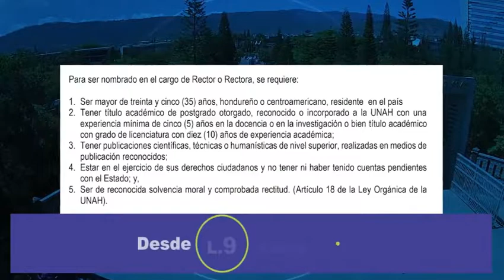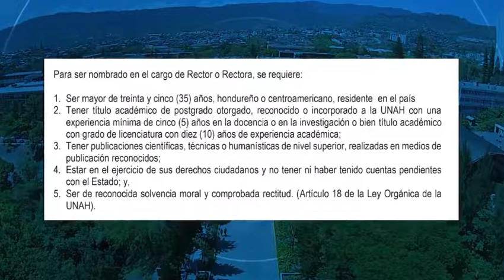Varios sectores universitarios no apoyarán la reelección del rector Francisco Herrera